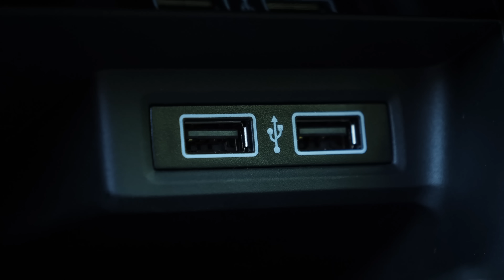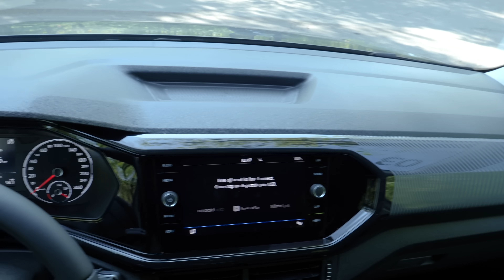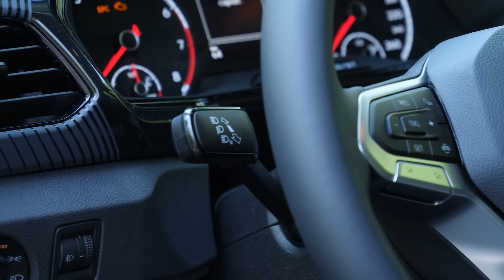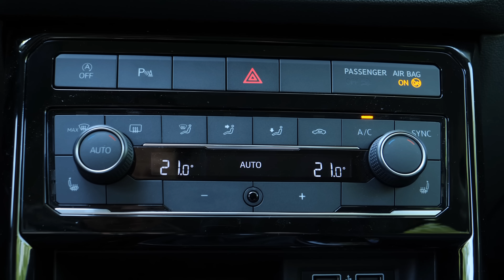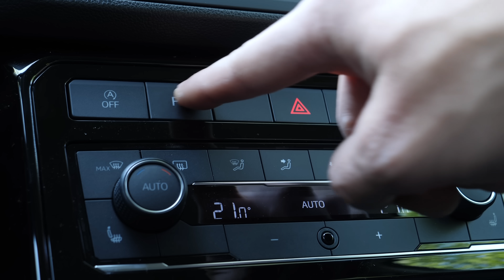Volkswagen T-Cross REVIEW (Cavaleria.ro)